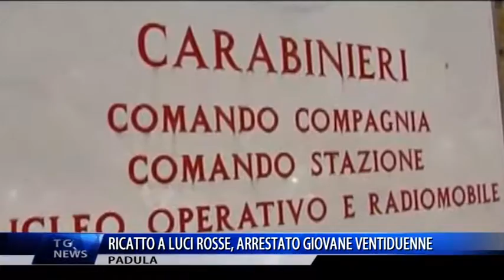PADULA RICATTO A LUCI ROSSE, ARRESTATO GIOVANE VENTIDUENNE